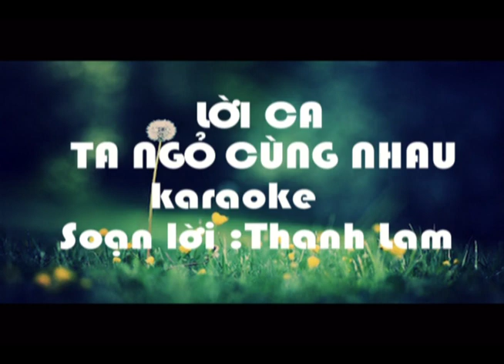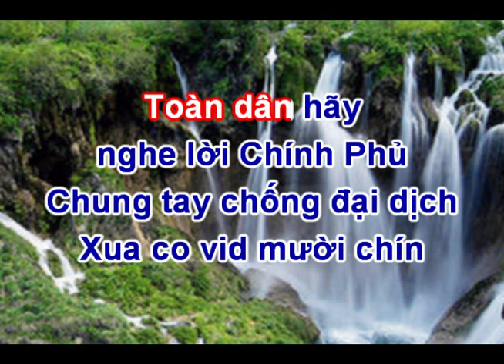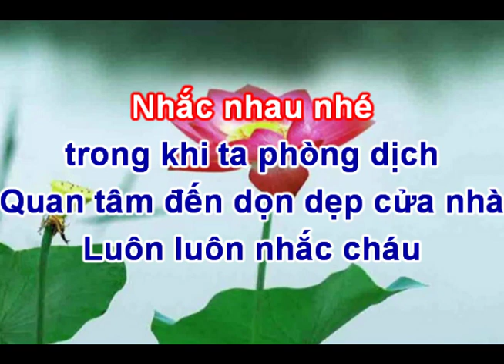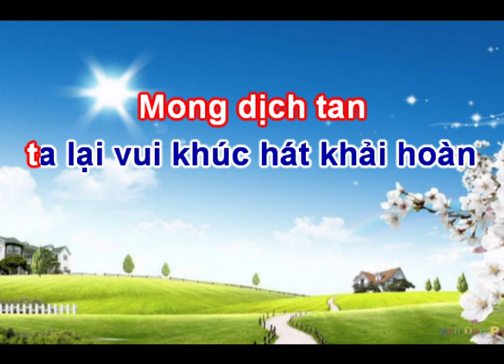Lời Ca Ta Ngỏ Cùng nhau Karaoke (làn điệu mười nhớ) soạn lời :NS Thanh Lam